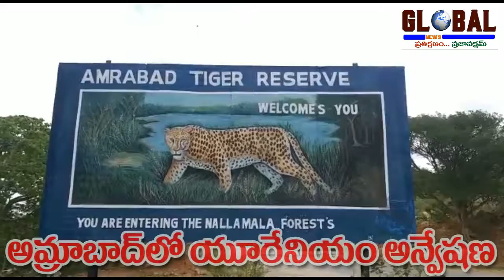Amrabad Forest Nallamala